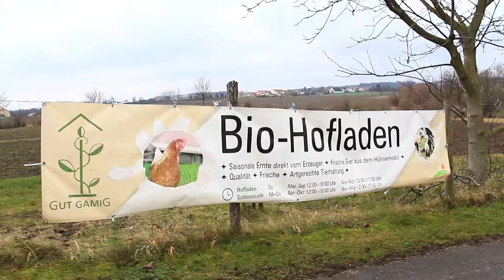Wanderung: Gut Gamig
Wenn du in der Umgebung Dresden oder Pirna bist und lust auf einen Kleinen Spaziergang hast, kann ich das Gut Gamig als Ziel empfehlen. Die Strecke beträgt ca. 8 km, aber man kann sie auch kürzer gestalten.
⬇️Für Weitere Infos einfach hier unten auf Mehr Klicken!!!⬇️
Wenn du Fotos zu meinen Wanderungen sehen willst, kannst du mir gerne auf Instagram folgen. Da bekommst du auch ab und zu kleine Videoschnipsel, die bei den Videos rausfallen aber auch sehenswert sind. ;)